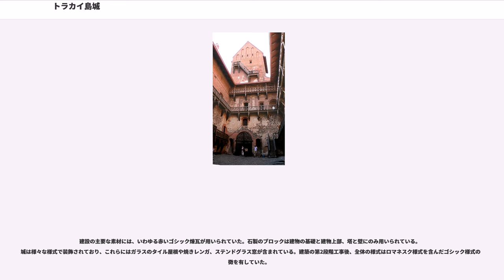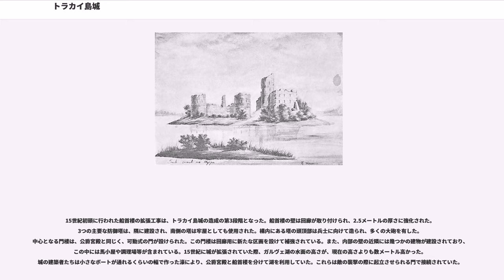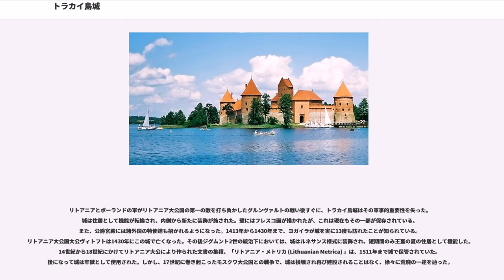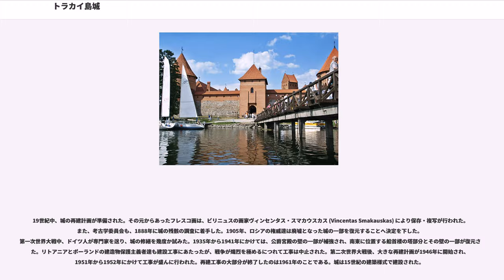トラカイ島城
トラカイ島城（リトアニア語: Trakų salos pilis）は、リトアニアのトラカイ、ガルヴェ湖上に浮かぶ島の上に建てられた城の名称。トラカイ城、トゥラカイ城とも表記する。城は時折、「小さなマルボルク城」と呼ばれる。石造の城の建設は中世リトアニアの君主ケストゥティス (Kęstutis) により始められ、1409年頃に彼の息子であるヴィタウタスにより竣工へと至った。彼は1430年にこの城で亡くなっている。トラカイはリトアニア大公国において中心的な場所であり、城も戦略的に大変重要な位置にあった。

トラカイ島城は、幾つかの段階を経て建設された。14世紀後半に建てられた第1段階では、城がケストゥティスの命により、ガルヴェ湖上の3つの島の中で最も大きい島の上に建設された。トラカイ島城の建設は、トラカイ半島城の拡張と補強に関連していた。ケストゥティスは自身の住居と宝物庫を、このトラカイ島城へ移動させた。

1377年に行われたドイツ騎士団による攻撃で、城は大きな損傷に見舞われた。ケストゥティスの暗殺の後、リトアニア大公の地位をめぐってヨガイラとヴィトフトの間で権力闘争が始まった。その際、城は双方から包囲されている。双方の和解が成立したすぐ後に、建設の第2段階工事が開始され、1409年まで続けられた。この段階は城の歴史において、大きな発展であったとみなされている。ドイツ騎士団との休戦中、建設工事は騎士団の石工ラディケ (Radike) により、指揮されていたと思われる。これは1410年のグルンヴァルトの戦いから4年前の出来事であった。

建設の第2段階工事中、2つの建物の翼部が加えられ、南側に6階建て、35メートルの天守閣が建設された。この天守閣には、建物と船首楼を分ける可動の門が取り付けられていた。天守閣は様々な用途に使用された上、別の防御用建造物として機能し、礼拝堂や生活住居も備えていた。また、構内の庭にあった多層の公爵宮殿と繋がっていた。この庭には内部の壁周辺に木製の回廊があり、これらは宮殿内部へ入らずに様々な支援物資を運搬するため使用された。

南側宮殿の南翼部分全体は、公爵広間として使用された。この広間は10メートル×21メートルの広さで、リトアニア国内にあるヴィリニュス城の「上の城」部分がこの広間をかろうじて上回る程である。公爵広間はその装飾などがありのままの姿で保存されてきている。

建設の主要な素材には、いわゆる赤いゴシック煉瓦が用いられていた。石製のブロックは建物の基礎と建物上部、塔と壁にのみ用いられている。城は様々な様式で装飾されており、これらにはガラスのタイル屋根や焼きレンガ、ステンドグラス窓が含まれている。建築の第2段階工事後、全体の様式はロマネスク様式を含んだゴシック様式の特徴を有していた。

15世紀初頭に行われた船首楼の拡張工事は、トラカイ島城の造成の第3段階となった。船首楼の壁は回廊が取り付けられ、2.5メートルの厚さに強化された。3つの主要な防御塔は、隅に建設され、南側の塔は牢屋としても使用された。構内にある塔の頭頂部は兵士に向けて造られ、多くの大砲を有した。中心となる門楼は、公爵宮殿と同じく、可動式の門が設けられた。この門楼は回廊用に新たな区画を設けて補強されている。また、内部の壁の近隣には幾つかの建物が建設されており、この中には馬小屋や調理場等が含まれている。15世紀に城が拡張されていた際、ガルヴェ湖の水面の高さが、現在の高さよりも数メートル高かった。城の建築者たちは小さなボートが通れるくらいの幅で作った濠により、公爵宮殿と船首楼を分けて湖を利用していた。これらは敵の襲撃の際に起立させられる門で接続されていた。

リトアニアとポーランドの軍がリトアニア大公国の第一の敵を打ち負かしたグルンヴァルトの戦い後すぐに、トラカイ島城はその軍事的重要性を失った。城は住居として機能が転換され、内側から新たに装飾が施された。壁にはフレスコ画が描かれたが、これは現在もその一部が保存されている。また、公爵宮殿には諸外国の特使達も招かれるようになった。1413年から1430年まで、ヨガイラが城を実に13度も訪れたことが知られている。リトアニア大公国大公ヴィトフトは1430年にこの城で亡くなった。その後ジグムント2世の統治下においては、城はルネサンス様式に装飾され、短期間のみ王室の夏の住居として機能した。14世紀から18世紀にかけてリトアニア大公により作られた文書の集積、「リトアニア・メト...